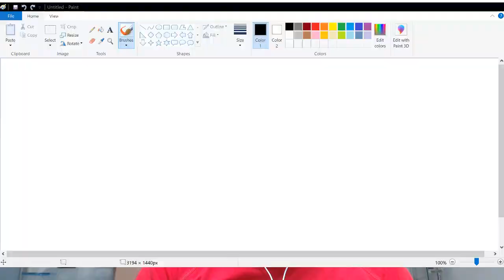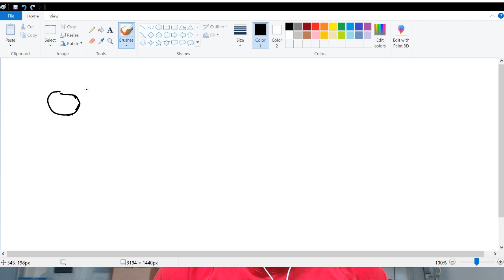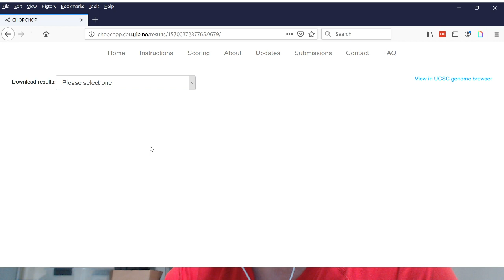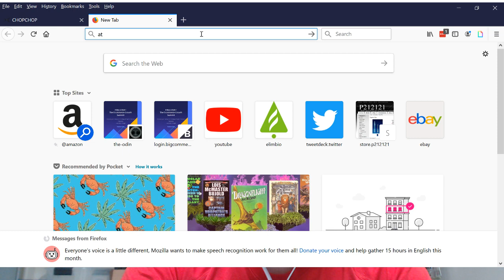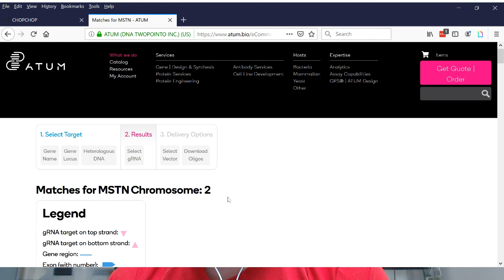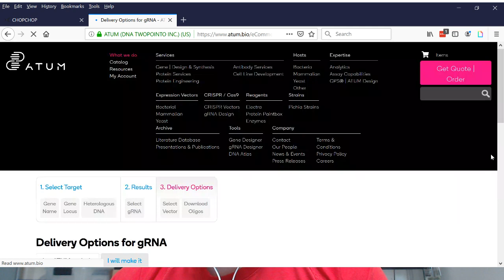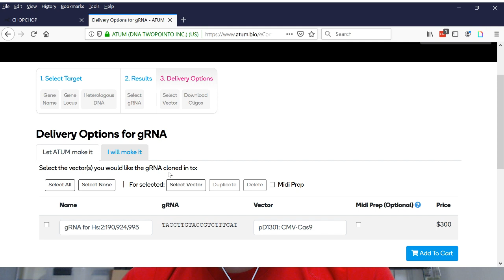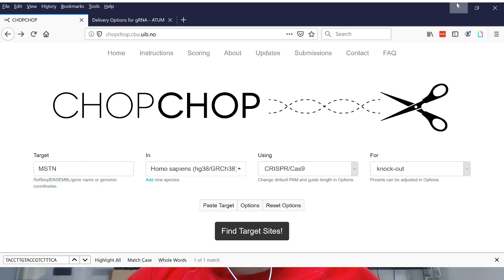Bioengineering 101 - Class 7 - How to use CRISPR